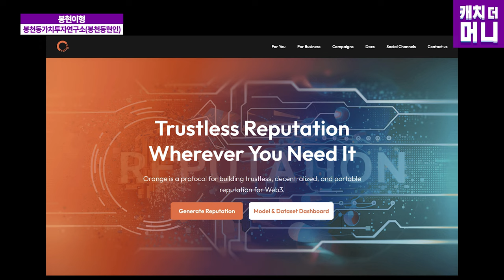월급쟁이가 할 수 있는 최선의 비트코인 투자법은 '이것'입니다 (봉현이형 2부, 캐치더머니)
"모든 투자의 기본은 노후 준비라 생각합니다"

성실한 직장인이고, 꾸준히 돈을 모아왔다면
적어도 몇천은 모았을 거라고 생각합니다.

그렇다면, 그 돈은 어디에 투자해야 할까요?

스스로 비트코인의 가치를 공부하고 부를 창출하는 방법을 고민하던
봉천동의 현인, 봉현이형은 비트코인으로 노후를 충분히 누릴 수 있다고 말합니다.

지금 매수한 0.5개의 비트코인이, 나중에는 더 큰 가능성과 보상으로 돌아올 것이라는 설명입니다.
5천만원으로 시작한 비트코인, 나중에는 20억이 되어있을지도요?